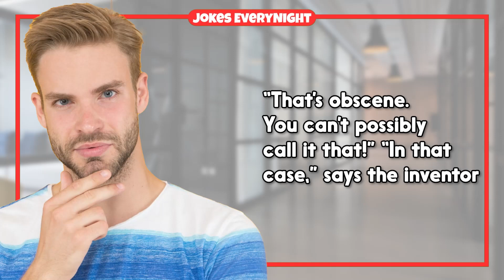Dirty Joke – #307 | Jokes EveryNight